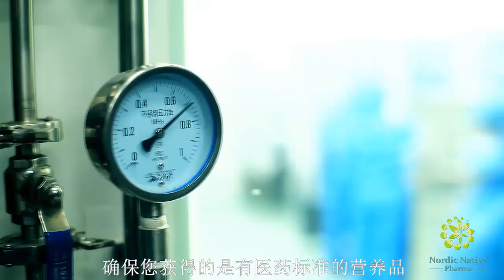NNP corporate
company intro